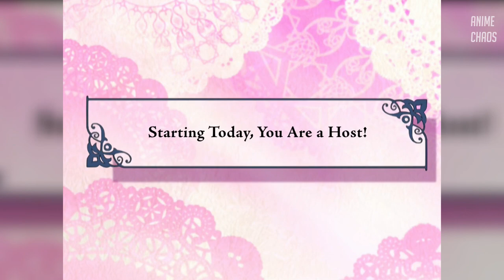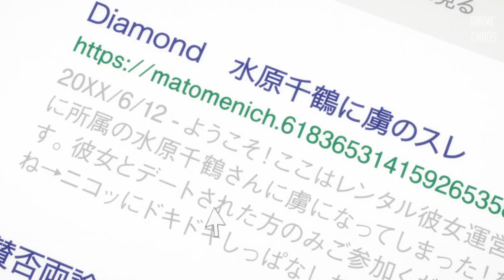Top 10 High School Romance Anime Where Boy Fall For a Girl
Hello !!

Hope you enjoyed the video if you do then give this video a thumbs up .

So this are some high school romance anime where boy fall for a girl hope you like the video .

Thumbnail : Tsuki ga Kirei